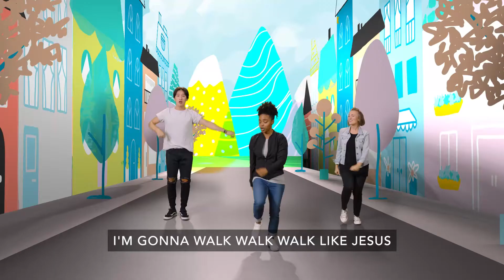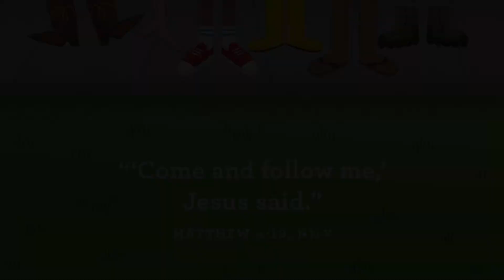Preschool Online Experience Week #3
Bible Focus - The Twelve The Gospels
Story Focus - Everyone can be friends with Jesus.